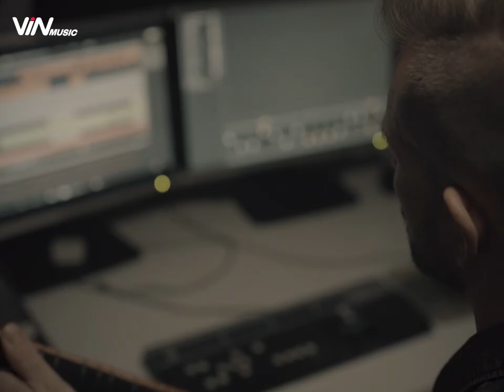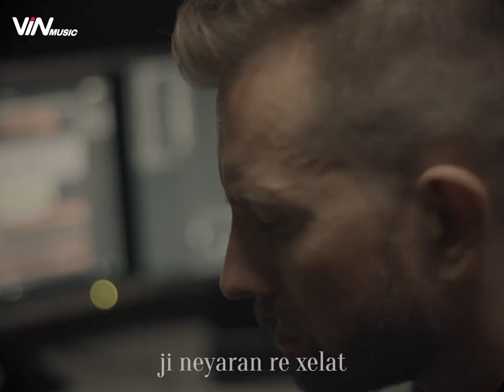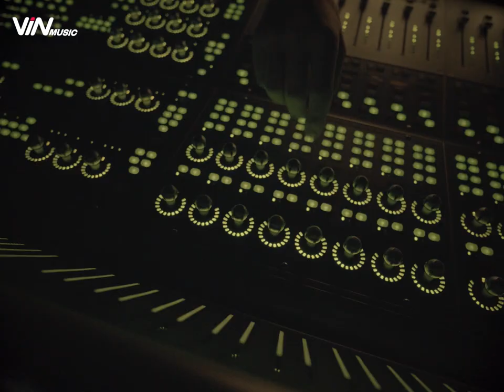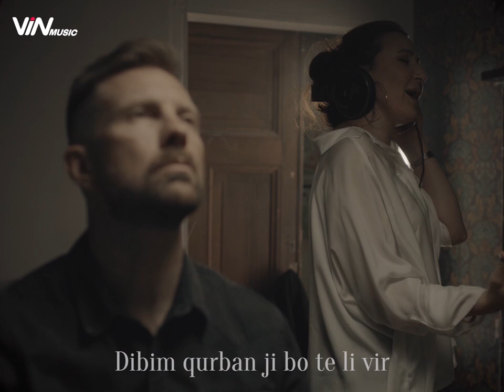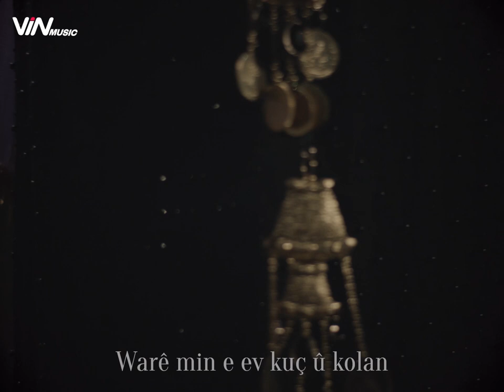Chîldren of the sun – Stay ( Naçim )Feat. Helin Aro & Magnus Ewald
This is a tribute to those who stand up to defend the freedom that many often take for granted. Paying a heavy toll for their sacrifice, but will always be remembered and honored. This song was released on world Kobanê day to honor the legacy of the Kobanê resistance

Kurdish:

Stirana NAÇIM;
Stiraneke ku mirov bêbextiyê li welatê xwe neke, heke berdêl can jî be.
Xwişk û birayên xwe li ber gur û çeqelan nehêle.
Hevrêyên xwe bê mecal nehêle.
NAÇIM, Peymaneke bi hezkirina welat, ax û mirovan a bixwe re ye.

/ EDNAN DOGAN

Chîldren of The sun is a musical collaboration between Helin Aro and Magnus Ewald. Hailing from Kurdistan and Sweden they have joined forces to create a new style of borderless music.

Vocals by Helin Aro, an artist from Qamishlo, Rojava.
Music composed by Magnus Ewald from Uppsala Sweden
Lyrics by Ednan Dogan
Vocals recorded in Studio Dug Out by Daniel Bergstrand
Mastered by Lawrence Mackrory in Obey Studios
Filmed by Peter Mattsson of Sothisiswhy

B-foto: Loran Aro

MUA: Zevi Aro

Clothing & Styling: Amandas Fashion Sweden

Drone footage: Bokan yigit, Ronahi TV, Hawar news, Pond5